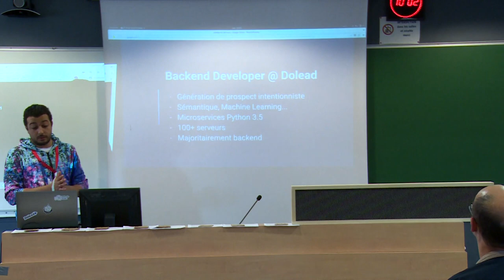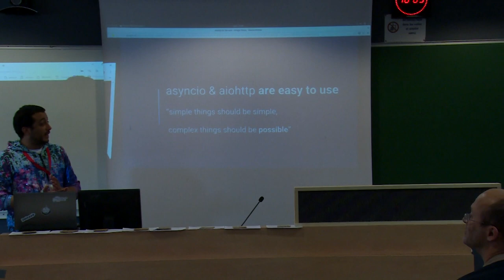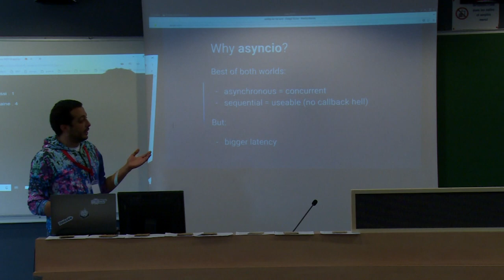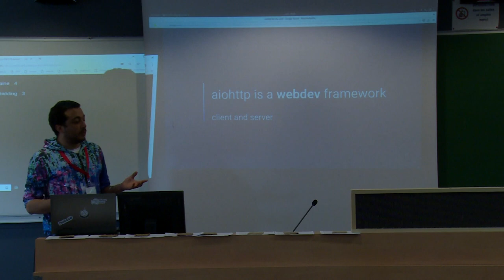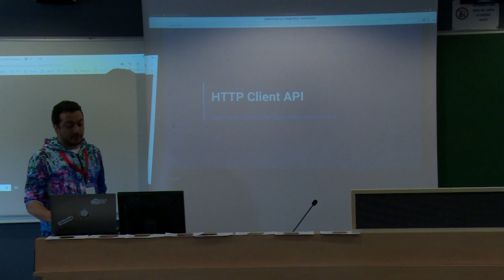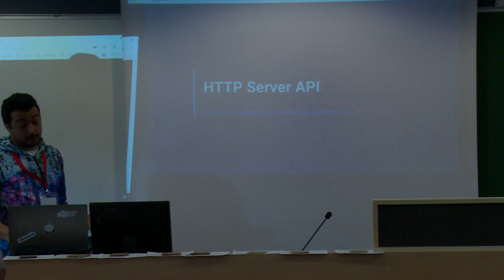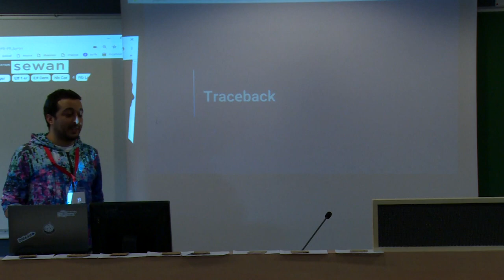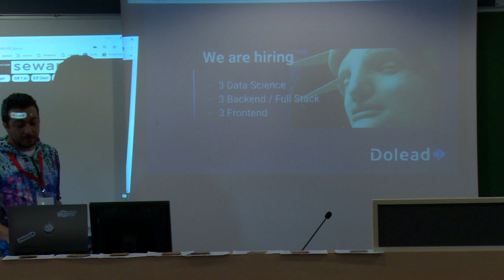PyConFR 2018 - Débuter en programmation web avec asyncio et aiohttp - Amirouche Boubekki